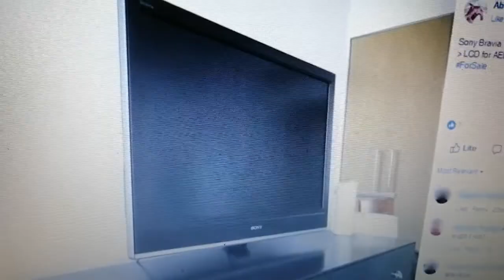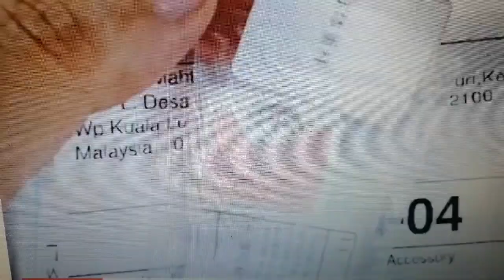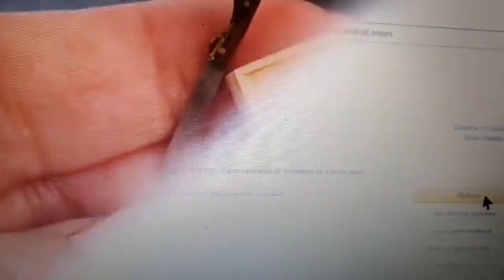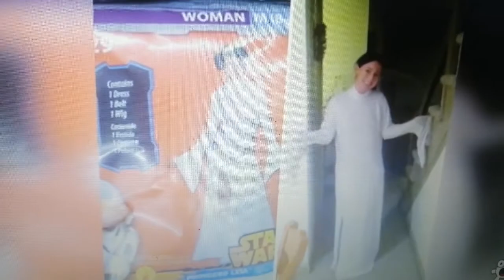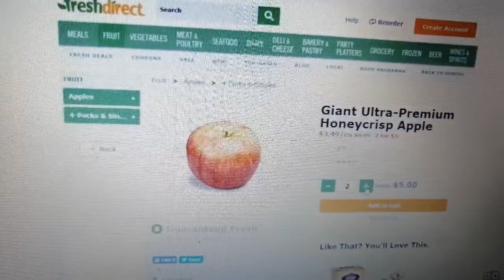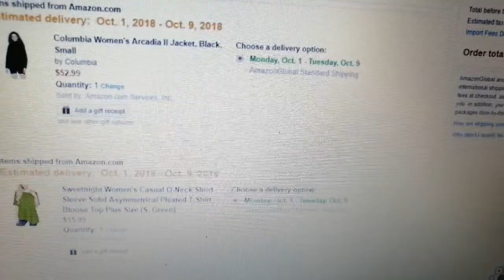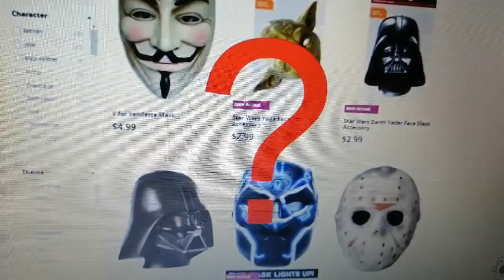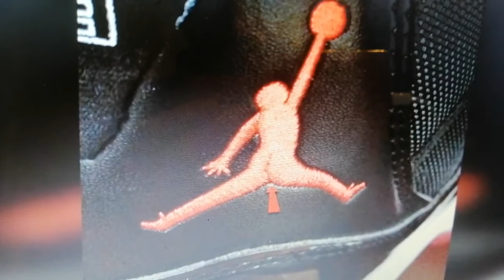Cosas que pides On line y lo que te llega a casa